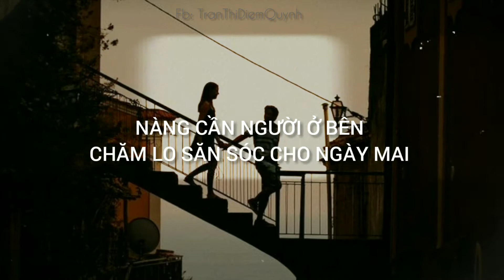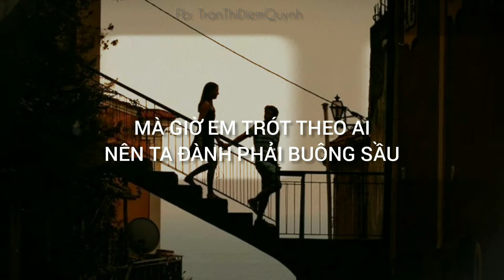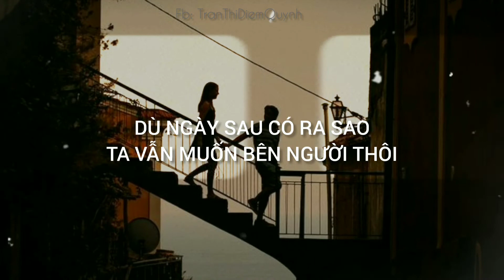Lyrics] Tướng quân (bản chìm sâu) - Nhật Phong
(Lyrics)
Ngàn vạn binh đao giương cao hướng về phía trước ta
Chẳng làm ta bất an như khi ta ở trước mặt nàng
Đầu đội trời cao chân giẫm đất ngạo nghễ núi sông
Mà lòng như chết đi khi hay tin nàng đã theo chồng
Biển rộng trời cao đâu cũng là nhà đối với ta
Mà một nơi trú chân trong tim nàng quá sao xa lạ
Giọt lệ nam nhi không khi nào được rơi xuống đâu
Mà giờ em trót theo ai nên ta đành phải buông sầu
Điệp khúc:
Rượu sầu nâng suốt đêm cho quên đi ngày tháng u buồn
Rằng người ta mãi thương nay cũng đã mỗi người một phương
Nàng còn hay nhớ chăng khi xưa ta đã nói những lời
Dù ngày sau có ra sao ta vẫn muốn bên người thôi
Nàng sợ ta chiến chinh bao năm không có ngày trở lại
Nàng cần người ở bên chăm lo săn sóc cho ngày mai
Ngày ra đi chiếc khăn em trao ta vẫn mang giữ lại
Hình dung em vẫn đang theo ta đi hết chặng đường dài.